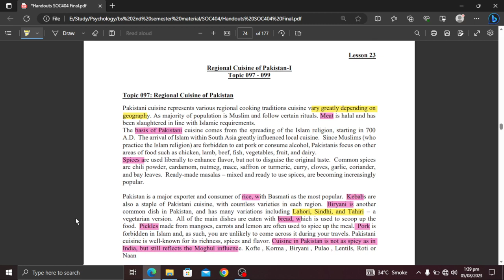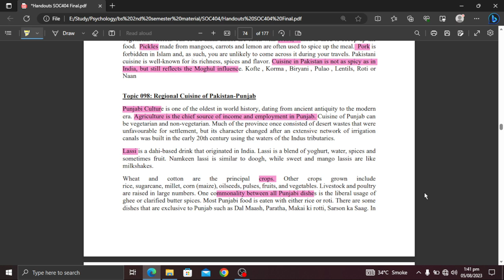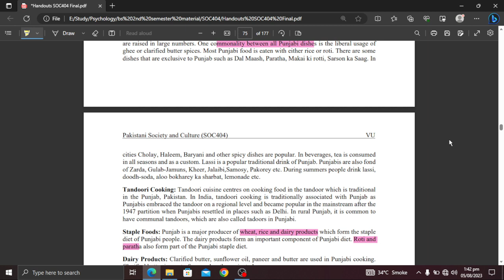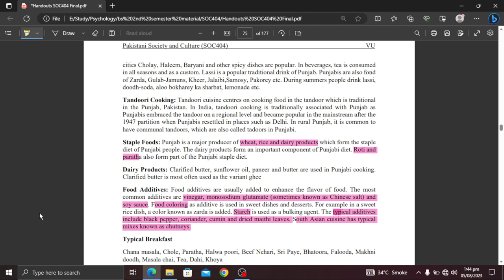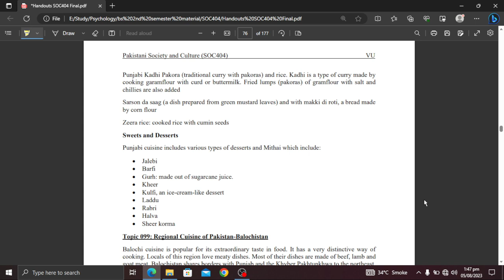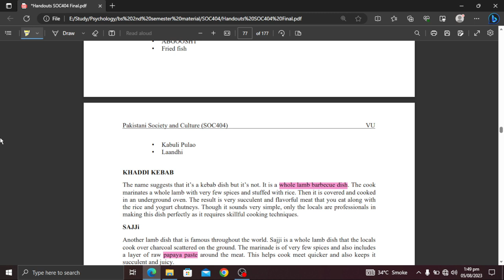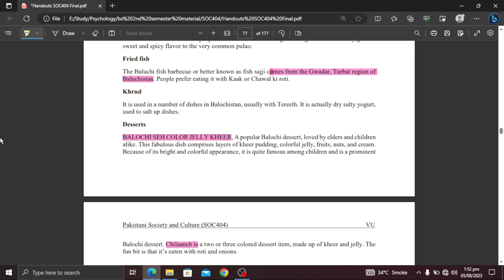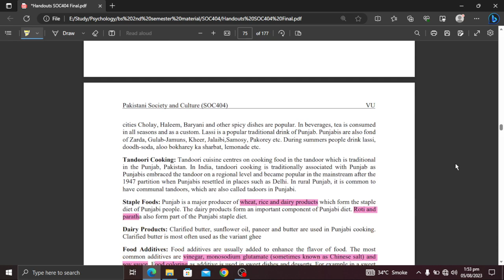SOC404 Short Lecture 23_Highlighted Questions_SOC404short Lectures_MidTerm_Full Detail In Short Time